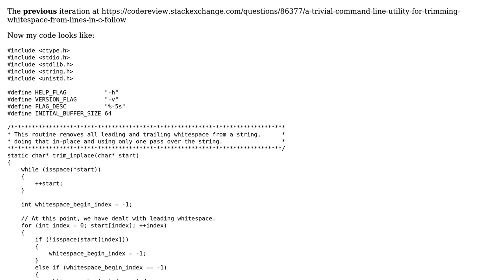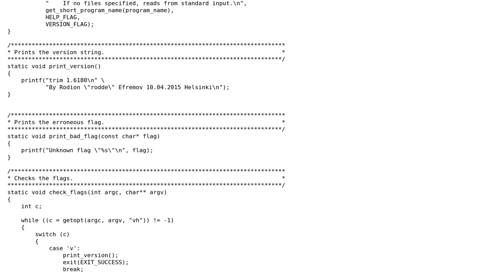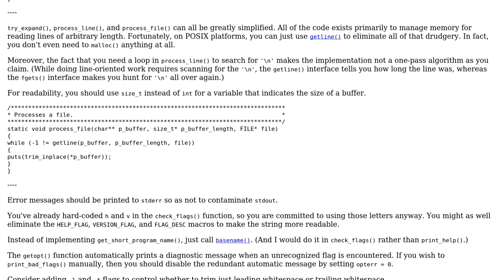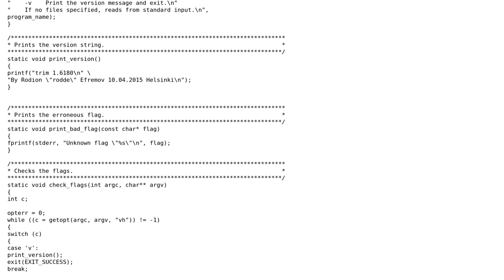Code Review: A trivial command line utility for trimming whitespace from lines in C - follow-up 3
With thanks & praise to God, and with thanks to the many people who have made this project possible! | Content (except music & images) licensed under CC BY-SA | Music | Images & others | With thanks to user coderodde user chux - Reinstate Monica user 200_success and the Stack Exchange Network Trademarks are property of their respective owners. You are responsible for your own actions.